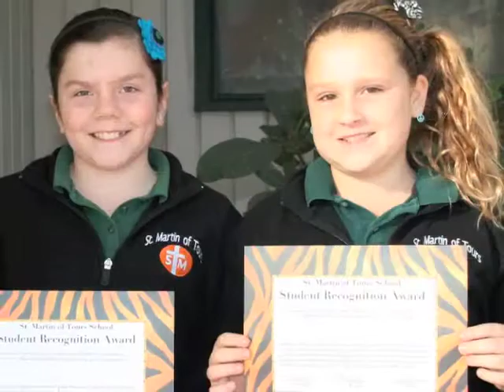Martin Chronline January 2012v2